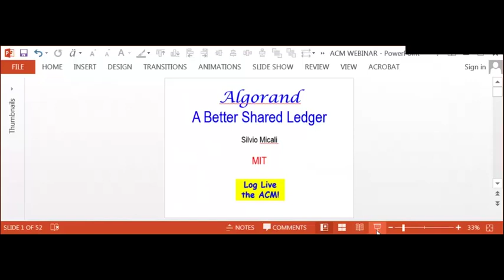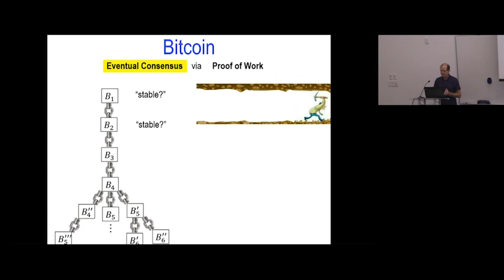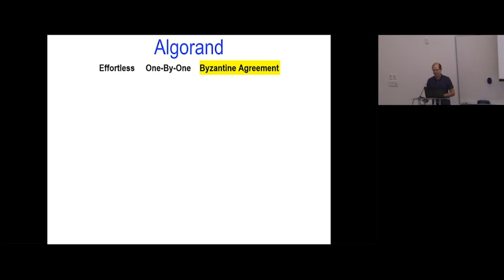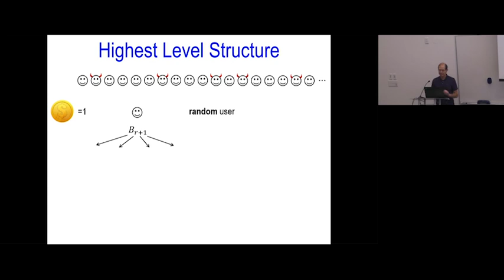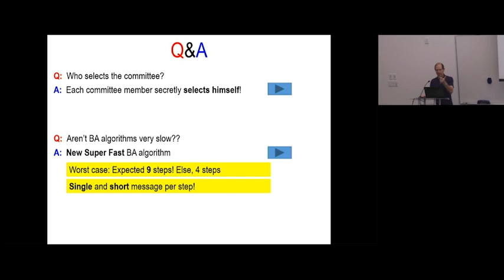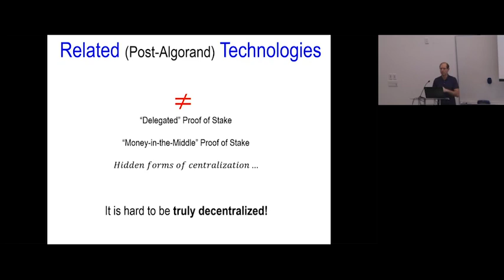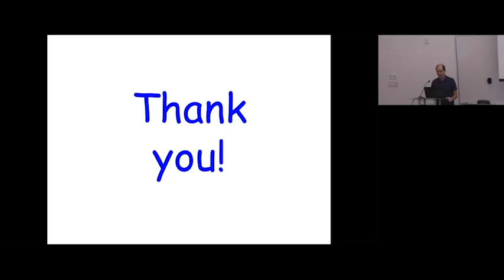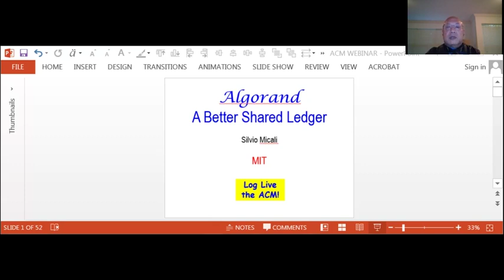"Algorand: A Better Distributed Ledger," with Silvio Micali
Title: Algorand: A Better Distributed Ledger
Date: 10/13/17
Speaker: Silvio Micali

Abstract
A distributed ledger is a tamperproof sequence of data that can be read and augmented by everyone. Distributed ledgers stand to revolutionize the way a democratic society operates. They secure all kinds of traditional transactions—such as payments, asset transfers, titling—in the exact order in which they occur; and enable totally new transactions—such as cryptocurrencies and smart contracts. They can remove intermediaries and usher in a new paradigm for trust. As currently implemented, however, distributed ledgers cannot achieve their enormous potential.

Algorand is an alternative, democratic, and efficient distributed ledger. Unlike prior ledgers based on "proof of work," it dispenses with "miners." Indeed, Algorand requires only a negligible amount of computation. Moreover, its transaction history does not "fork" with overwhelming probability: i.e., Algorand guarantees the finality of all transactions.

Presenter
Silvio Micali
Faculty at MIT and ACM A.M. Turing Award Winner
Silvio Micali recieved his Laurea in Mathematics from the University of Rome, and his Ph.D. in Computer Science from the University of California at Berkeley. Since 1983, he has been on the faculty of the Electrical Engineering and Computer Science Department at MIT.

Silvio’s research interests are cryptography, zero knowledge, pseudo-random generation, secure protocols, mechanism design, and distributed ledgers.

Silvio is the recipient of the ACM A.M. Turing Award (in computer science), the Gödel Prize (in theoretical computer science), and the RSA prize (in cryptography). He is a member of the National Academy of Sciences, the National Academy of Engineering, the American Academy of Arts and Sciences, and of the Academia dei Lincei.

Moderator
Stephen Ibaraki
Venture Capitalist, Serial Entrepreneur, Investor, and Co-Chair of the ACM Practitioners Board
With more than 100 top executive roles, global lifetime achievement and innovation awards and recognitions, a few of executive chairman and serial entrepreneur Stephen Ibaraki's positions include: Co-Chair of the ACM Practitioners Board; Founding Chair of the Global Industry Council and Vice-Chair IP3 IFIP Board; top 5 blogger IDG-IT World (Canada); Founding Managing Partner at REDDS Venture Investment Partners; Founder of the technology advisory board at Yintech Investment Holdings Ltd.; Founding Chairman for outreach of the UN ITU ICT Discovery Journal; Founding Chair-Moderator/Keynote/Organizer for UN ITU AI events, ITU UN Briefing New York; Founder, Founding Chairman for Outreach, Founding Member of the Steering Committee for the seminal UN ITU AI for Good Global Summit with XPRIZE Foundation; keynote at the International Conference on Software Engineering (ICSE Austin USA); Founding Chairman of the Technology Advisory Council Financial Services Roundtable FinTech Ideas Festival (FSR: 92.7 trillion managed assets, 1.2 trillion annual revenue); Invited Advisor to a board within IEEE; 14 Microsoft Most Valuable Professional Global Awards, 3 Global Gold Awards and 3 Founding Fellow Awards. Other roles include nominated Founding Fellow, Past Board Chair and President of the government-chartered Canadian Information Processing Society (CIPS).